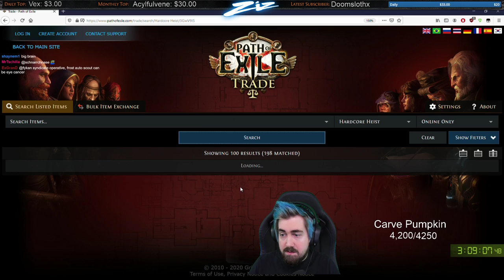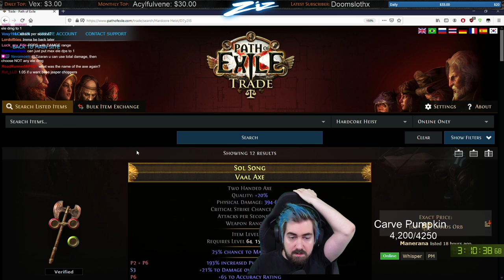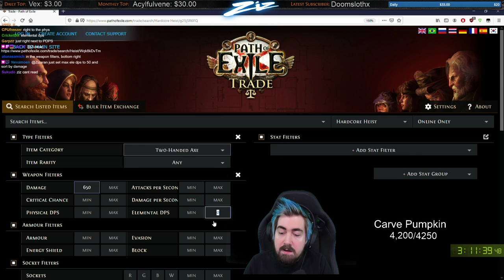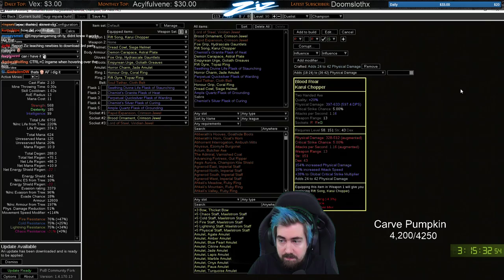How to level an Impale Champion to maps - Play With Me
Zizaran levels an Impale Ground Slam today on this Play With Me!
This is looking like one of the best builds in Path of Exile Heist, it blasts the whole screen and kills bosses in one-shot by abusing the Impale mechanic with very strong hits, and reflecting the damage with Call of Steel.

Ziz recommends you to use this Lord of Steel jewel, it's better than the one he used:

Timestamps:

00:00 Start
Act 1 Start: 00:08:52
Act 2 Start: 00:27:52
Act 3 Start: 00:49:15
Act 4 Start: 01:10:07
Gems: 01:17:35
Normal Lab: 01:19:45
Act 5 Start: 01:47:01
Kitava 1st Encounter: 02:05:15
Break Start: 02:08:05
Break End: 02:10:41
Act 6 Start: 02:11:17
Act 7 Start: 02:35:12

Leveling End/Trade Suggestions: 03:50:56